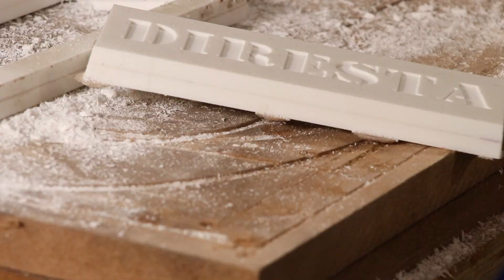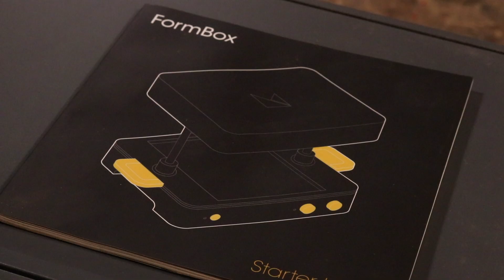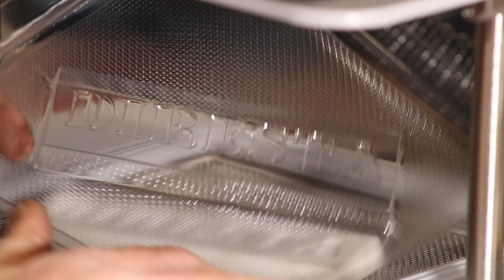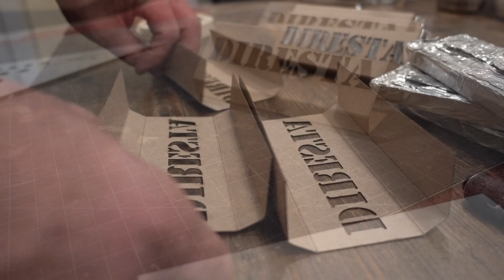DiResta Candy Bars!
Watch me make few chocolate bars using the ShopBot CNC Some Corian and a FormBox and the Muse from Full Spectrum Laser!